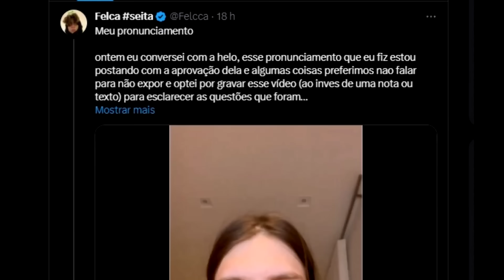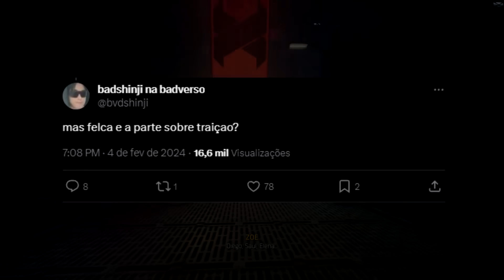FELCA SE PRONUNCIOU, MAS...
Esse vídeo é sobre o exposed do felca e seu pronunciamento.

🟣 Quer divulgar sua empresa ou marca? Entre em contato.